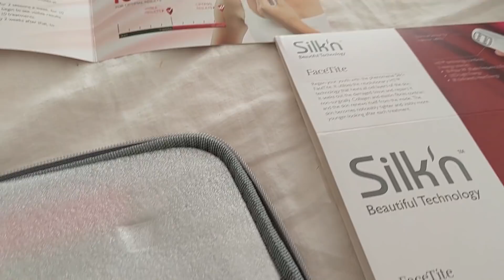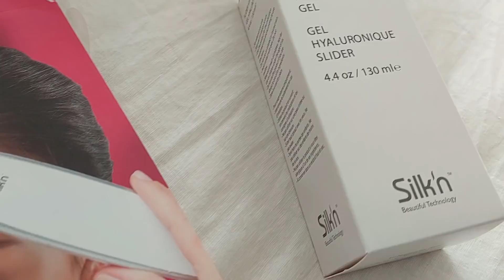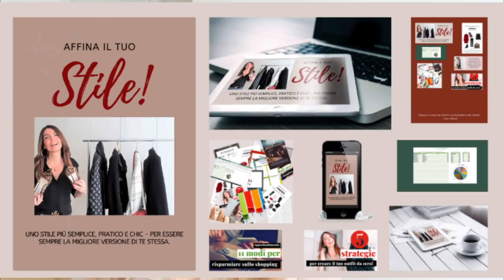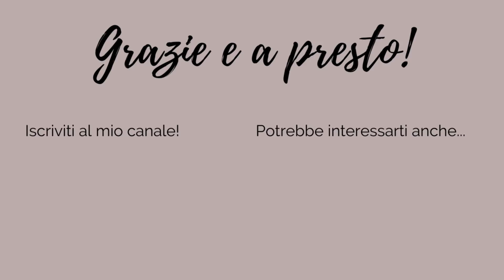IDEE REGALO BEAUTY: LE COSE MIGLIORI DA REGALARSI E REGALARE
Ciao a tutte, nel video di oggi vi parlo di IDEE REGALO BEAUTY e vi presento quelle che, secondo me, sono LE COSE MIGLIORI DA REGALARSI E REGALARE a mamme, amiche del cuore ecc.

NUFACE TUTTA LA LINEA + -23% CON IL CODICE '12NFMINI' !

ALTRI SCONTI:
NUFACE FIX:  -18% con il codice 12FIX
Trinity & ELE Gift Set  -32% con il codice 12ELE
Trinity Set regalo  - 15% con il codice 12TRIKIT
Fix Set Regalo  -29% con il codice12FITKIT
NuFace Mini Set regalo  -29% con il codice 12MNKIT

LIBRO 'L'ARTE DELLA SEMPLICITÀ'
LIBRO 'IL FATTORE CAPPUCCINO'
LIBRO 'IL MAGICO POTERE DEL RIORDINO'
LIBRO 'CUCINA BOTANICA'
NUOVO LIBRO 'CUCINA BOTANICA'

GIOIELLI FIRMATI E DI GRAN MARCA A PREZZI SCONTATI (POMELLATO, SALVINI, DAMIANI ECC.)

UNA SELEZIONE DEI MIGLIORI ROBOT DA CUCINA

✅ SCOPRI IL MIO CORSO DI STILE!

✅✅ SCOPRI I MIEI LIBRI, CORSI E MANUALI!

USA IL CODICE: WELCOME21

USA IL CODICE: CRISTINALF

USA IL CODICE: NoTimeForStyle

RETINOLO:
Ricevo sempre tantissime domande sul retinolo, che uso dai 40 anni.
Qui trovi i miei preferiti:
Redermic R e anche il relativo contorno occhi.
Prodotto molto potente, secondo i medici paragonabile al retinolo su prescrizione